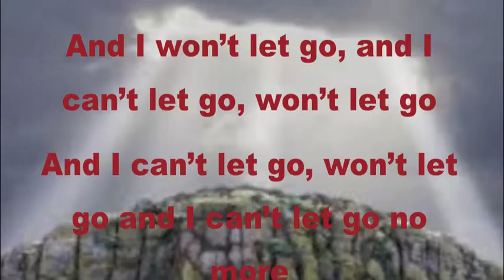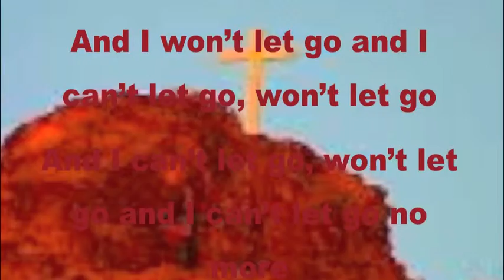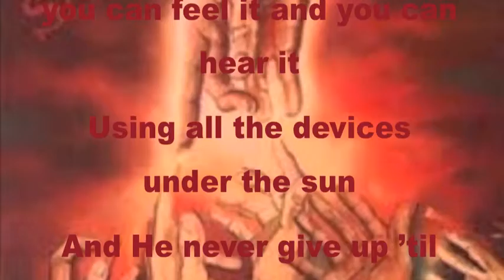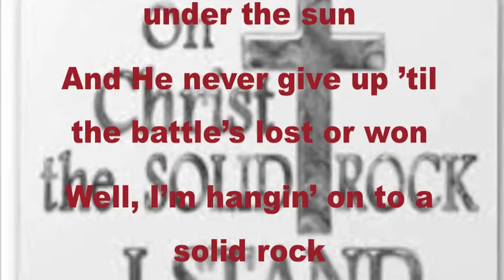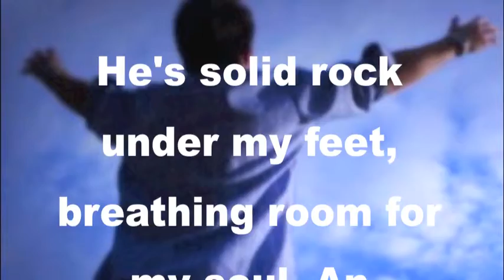BOB DYLAN-SOLID ROCK(COVER)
Vocal-Mickey Delfino
Original on ''Shot of Love" 1981.